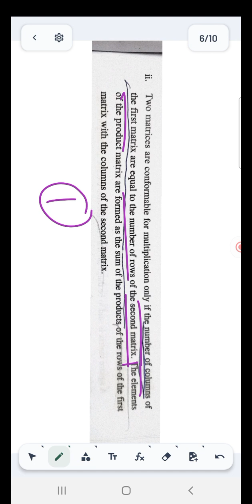30.Business Mathematics- Module 2- MATRICES- Multiplication of Matrix by Scalar & Another Matrix.